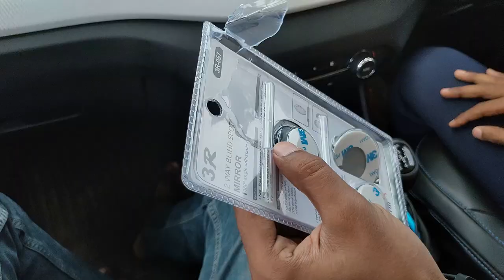Blind Spot Mirror 360 Degree |Blind Spot Mirror Unboxing Review & Installation | 2022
1. how to install blind spot mirror

About me-

my name is Nicky Singh...who makes video's about cars and tech review.

This is Nicky Singh, @Nicky Car Vlogs

Please Write Any Suggestions and Comments Are Most Welcome..